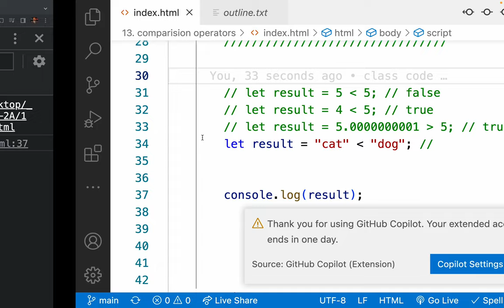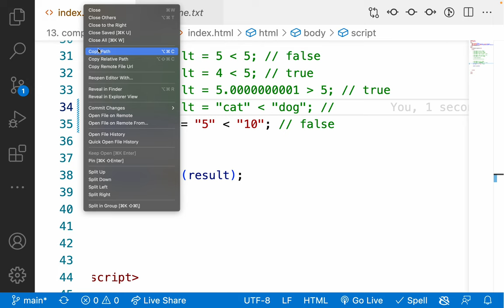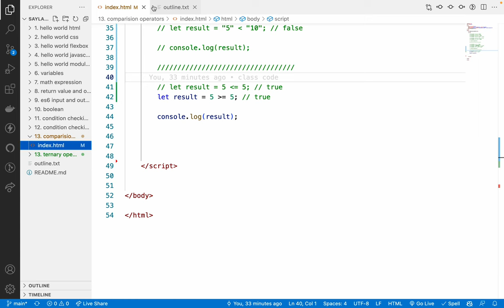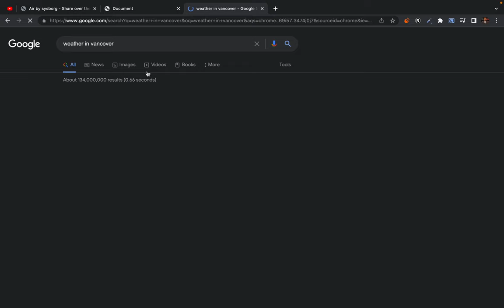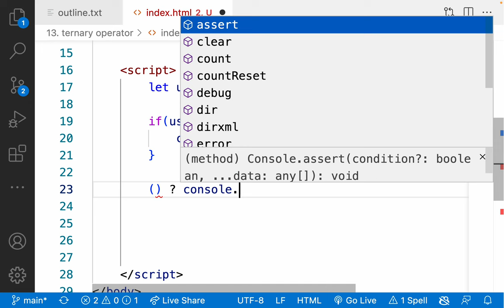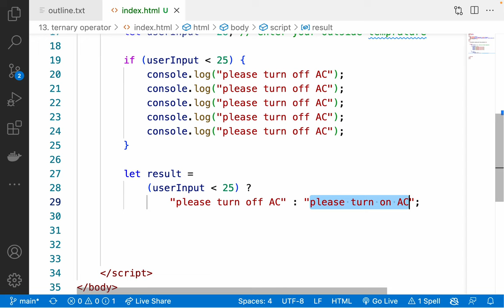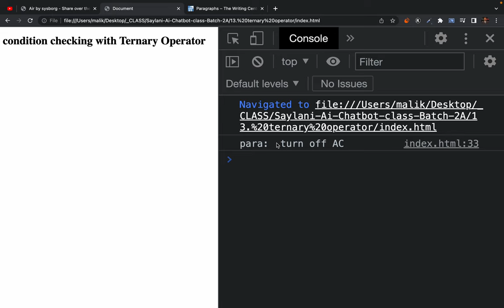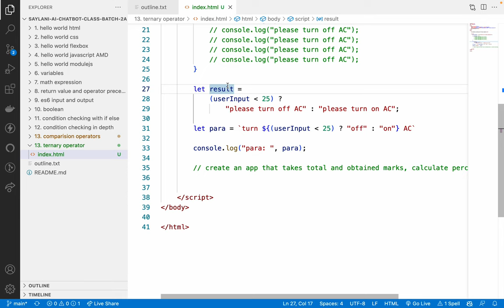14. es6 ternary operator - why ternary is different than if else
inline condition checking in es6 template